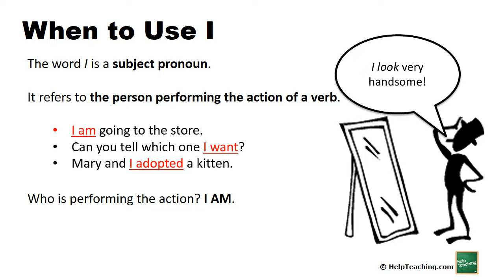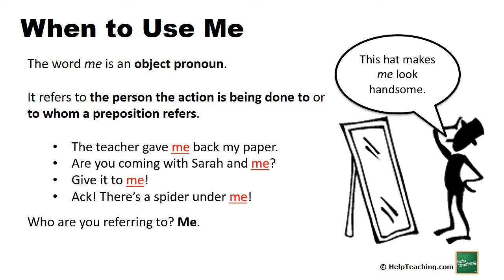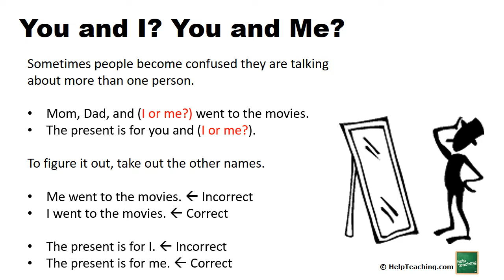ESL Lesson: I vs Me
Don't confuse I vs. Me any longer! Find out the difference between these two pronouns in this short video lesson.